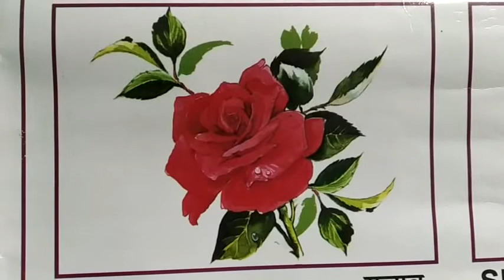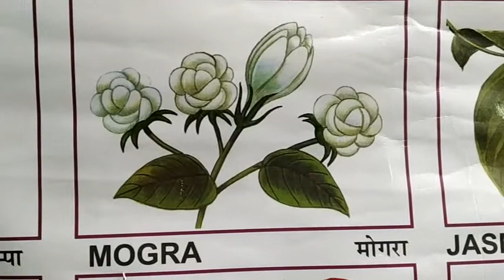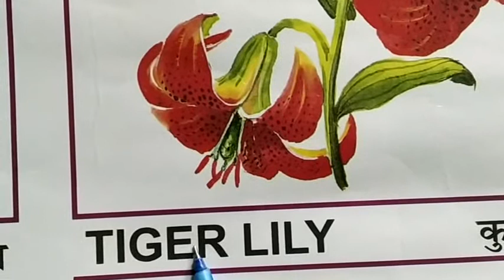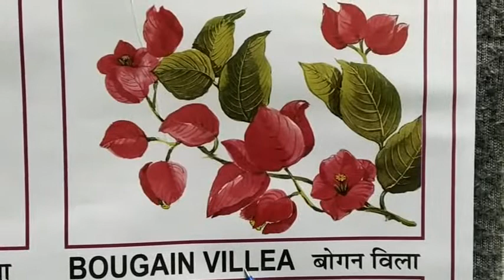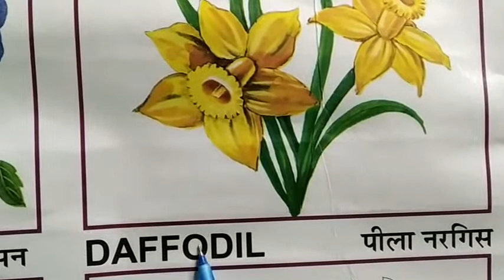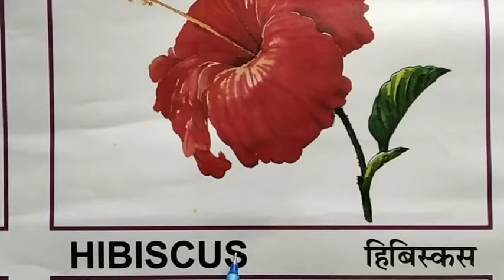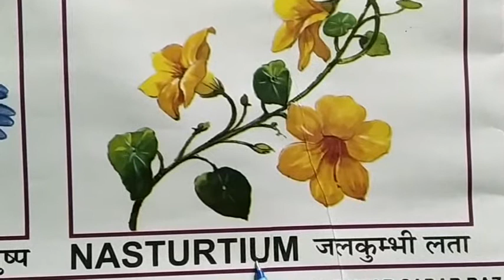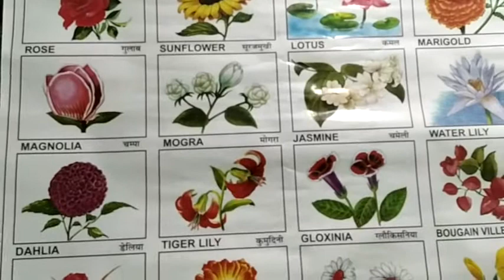Flowers name in English U. K. G. TO ALL CLASS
Hello students.।
In this vedio u can essily learn to reading nd also u entertain ur self by Hindi explaination.।

Must watch this vedio once.।।।

Thanku students